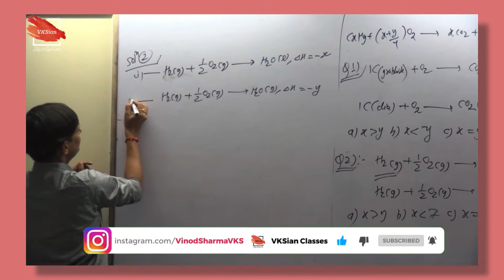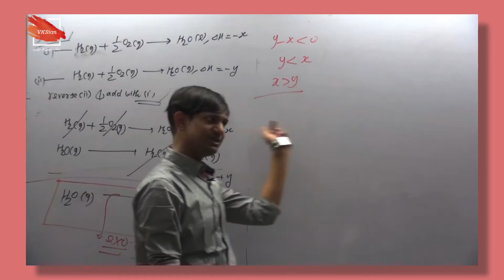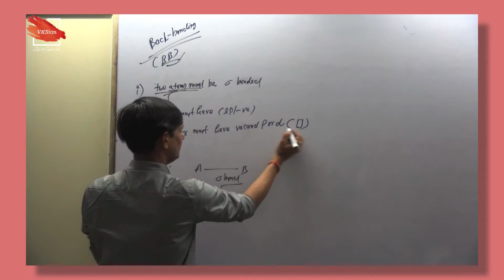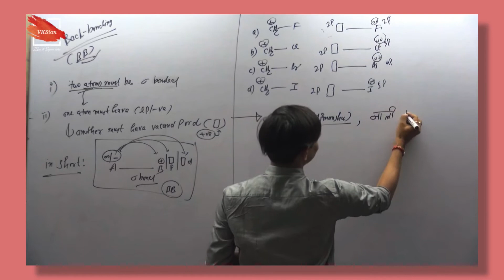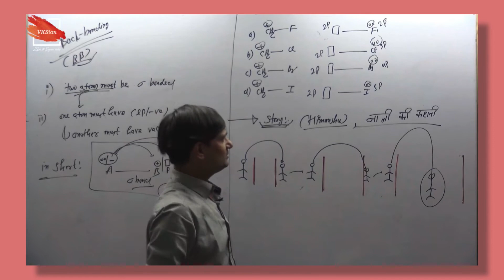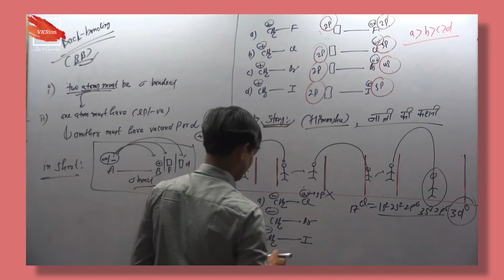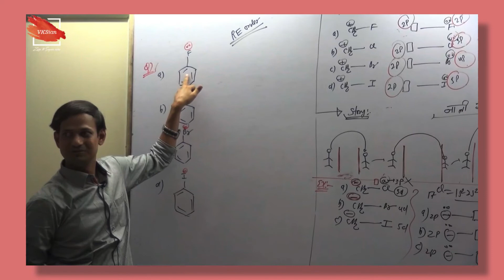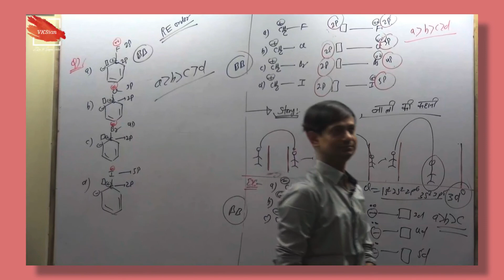GOC | heat of combustion | Part 2 | Organic Chemistry | JEE Main | JEE Advanced | NEET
In this class I will teach you heat of combustion from very basic to highly Advanced Level . Detailed Subtopics are provided in Timestamps Below . Proper DPP , Class Notes & Assignments will be provided .

Timestamps :-

00:00 - Channel Teaser
00:18 - Important Concept & Questions on HOC
05:47 - Back Bonding